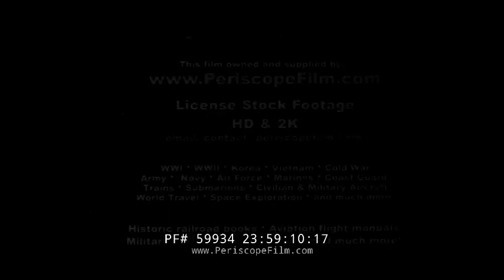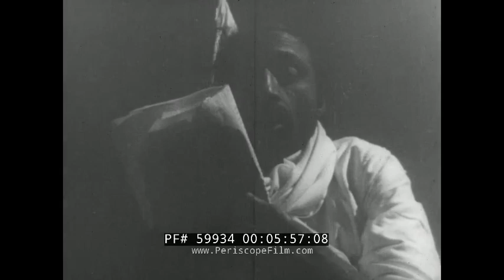History of Sri Lanka The Songs Of Ceylon (1934)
Song Of Ceylon 1934
Documentary" of "primitive" life in Ceylon (Sri Lanka).
British Ceylon (Sinhala: බ්‍රිතාන්‍ය ලංකාව, romanized: Britānya Laṃkāva; Officially British Settlements and Territories in the Island of Ceylon with its Dependencies from 1802 to 1833, then the Island of Ceylon and its Territories and Dependencies from 1833 to 1931 and finally the Island of Ceylon and its Dependencies from 1931 to 1948, was the British Crown colony of present-day Sri Lanka between 1796 and 4 February 1948. Initially, the area it covered did not include the Kingdom of Kandy, which was a protectorate, but from 1817 to 1948 the British possessions included the whole island of Ceylon, now the nation of Sri Lanka.